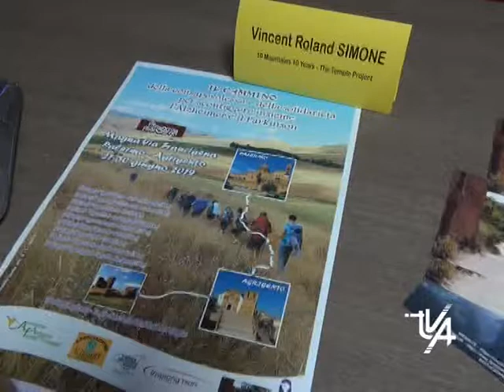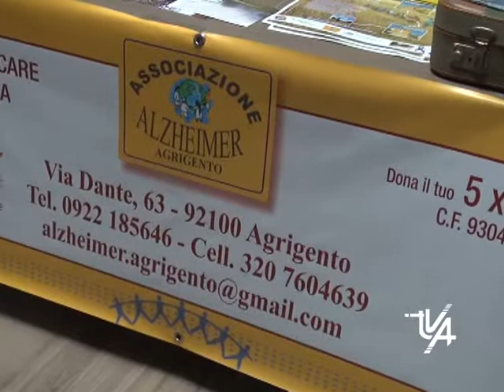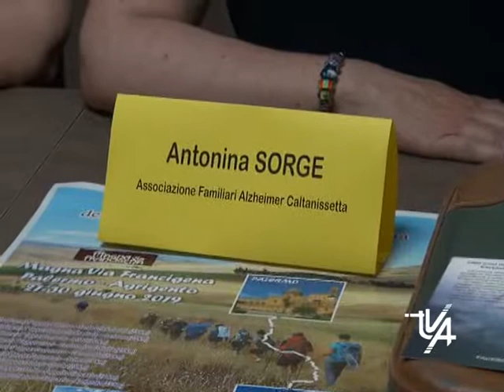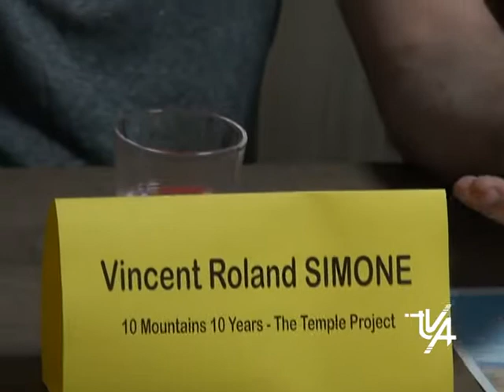Presentata Via Francigena Alzheimer e Parkinson